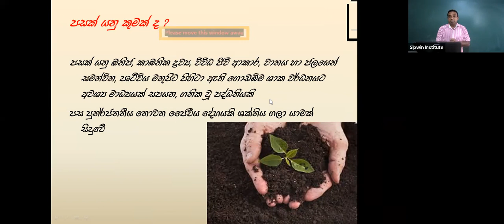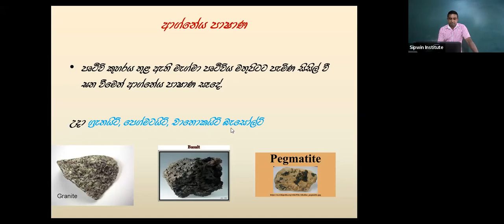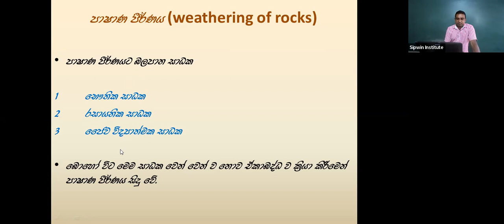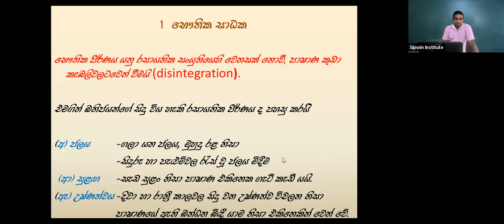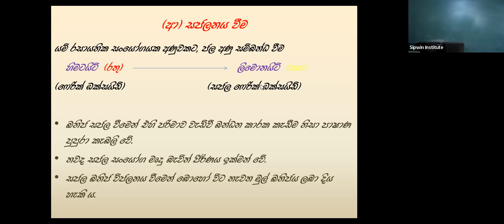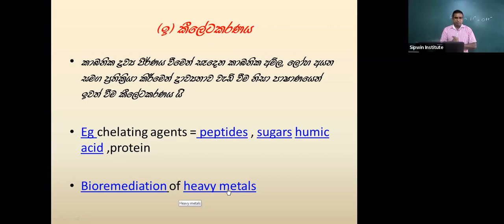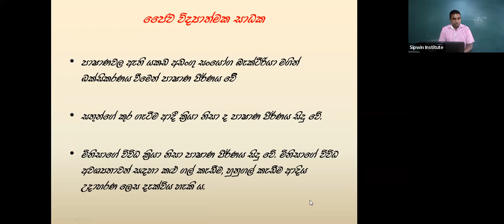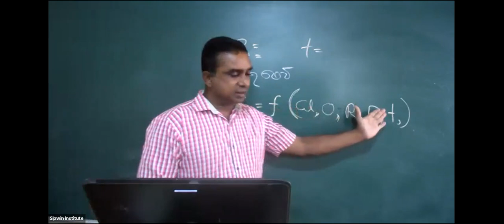2024 Agriculture Theory|RE- 15|Konara Ekanayake|Sipwin|Kurunegala